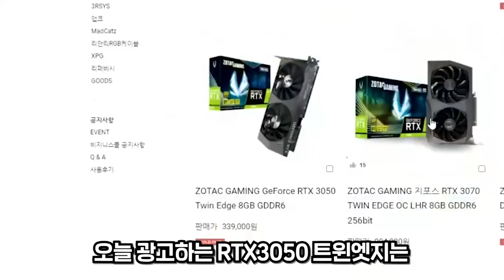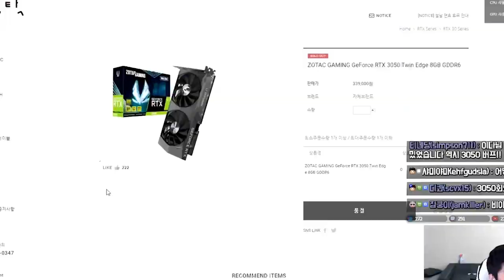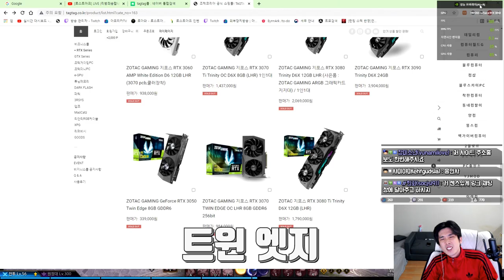(광고) 가성비 최강 그래픽 카드 RTX3050으로 로스트아크를 해 보자